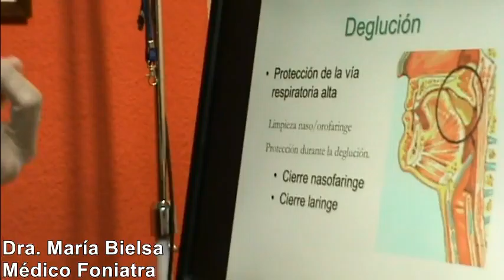Definición de Disfagia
La médico foniatra, Dra. María Bielsa, nos habla sobre la disfagia o atragantamiento en una serie de vídeos.

En esta primera parte nos explica en qué consiste este problema de salud.